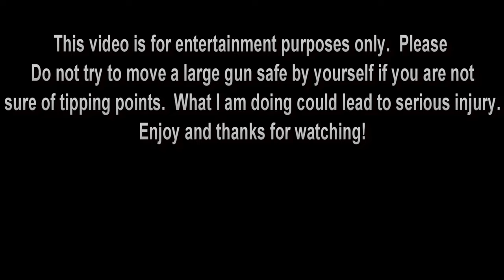Moving a Gun Safe By Yourself With Golf Balls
Moving a safe with Golf Balls!  I wanted to show how I moved my 750lb Browning Pro Steel gun safe by myself with only a few basic tools I had around the house.  It took some time but I ended up using golf balls, two Harbor Freight tire irons and a couple of railroad spikes.